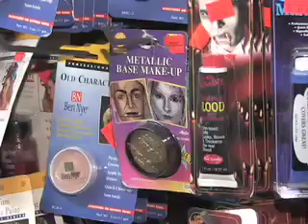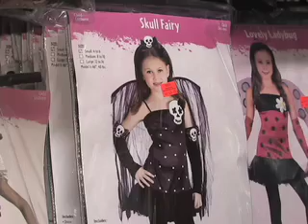Francisco's Halloween Shop on Best Deals TV Show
Francisco's Halloween Shop operates twelve locations during the Halloween season in October, offering the very best costumes at the lowest prices throughout Southern California.